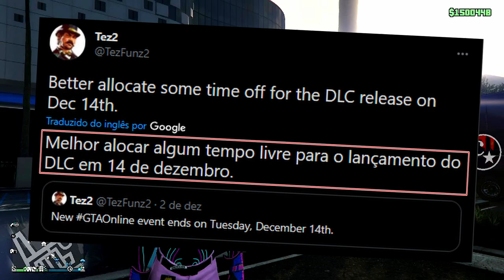💥MONEY GLITCH💥DUPLICAÇÃO THE FLASH MUITO RÁPIDO e FÁCIL💰DINHEIRO P/ DLC PS4/PS5/XBOX GTA5 ONLINE🔞🌐